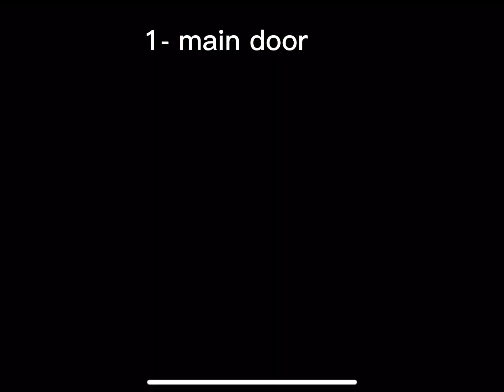Granny Chapter Two Alls Escapes